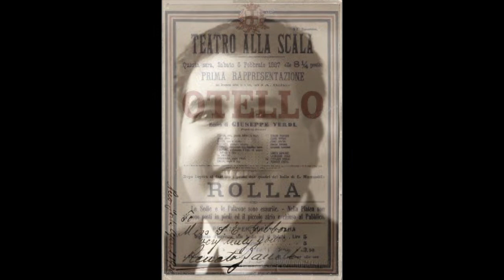Verdi: Otello - Esultate! - Renato Zanelli, tenore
Otello

Esultate!

Renato Zanelli, tenore
1928